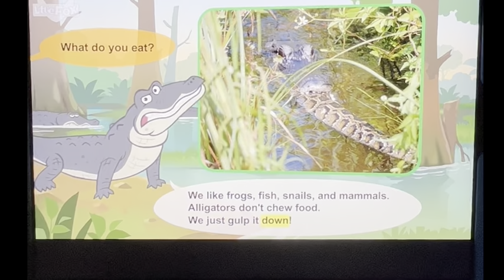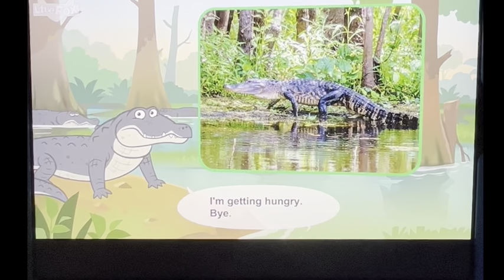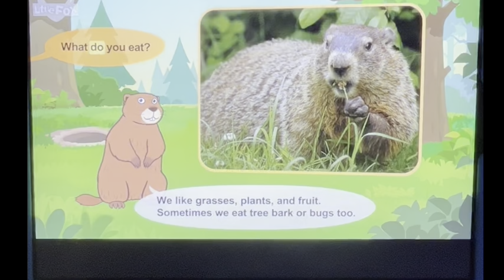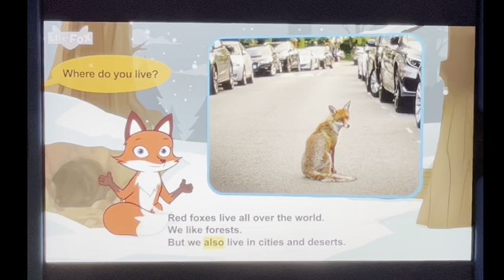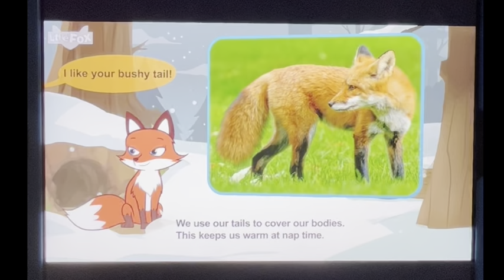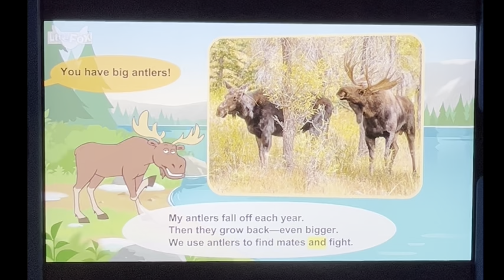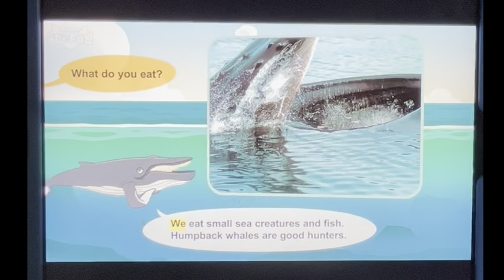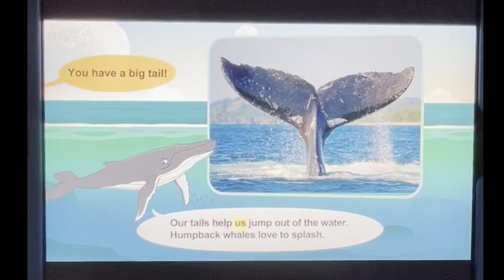Meet the animals 51-55